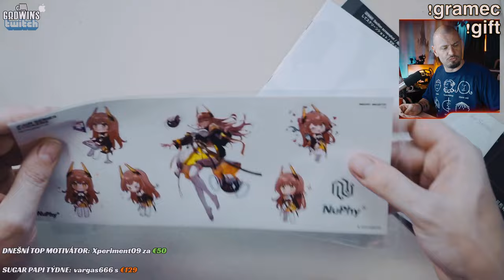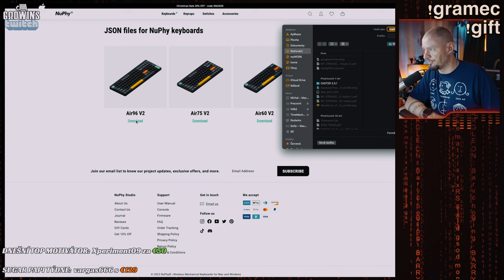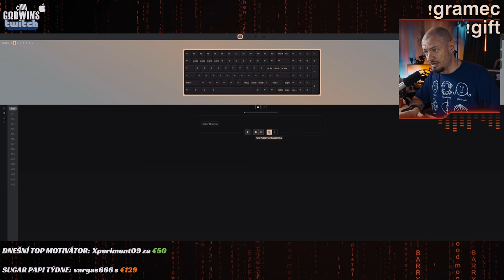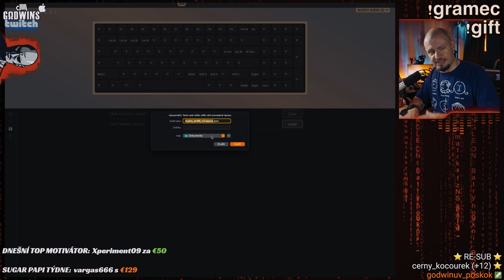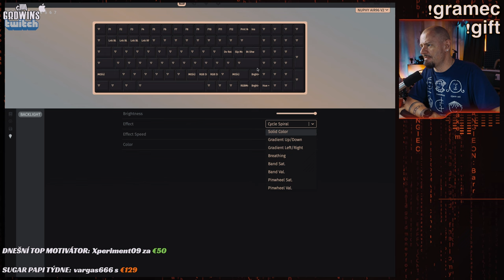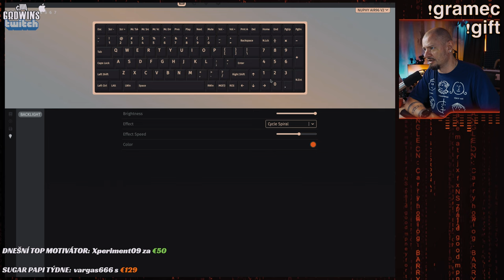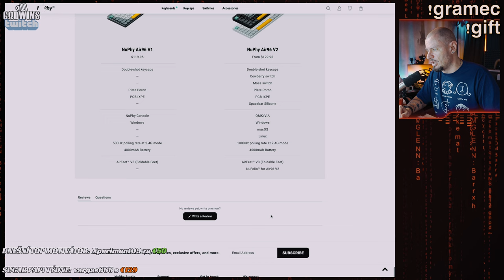Nuphy Air96 v2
Video není placená spolupráce, i tuhle klávesnici jsem si zakoupil.